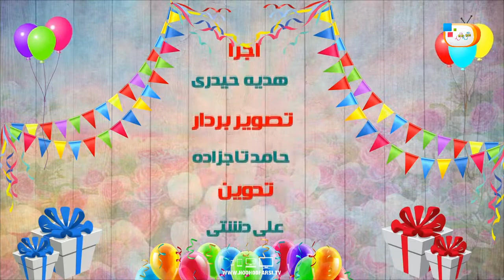برنامه تولدت مبارک 2 / 20-12-1396